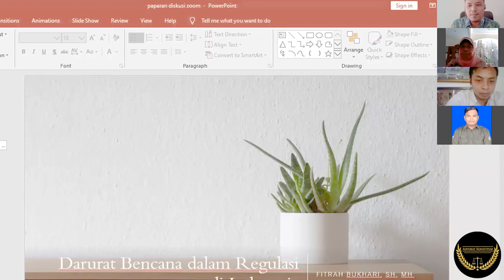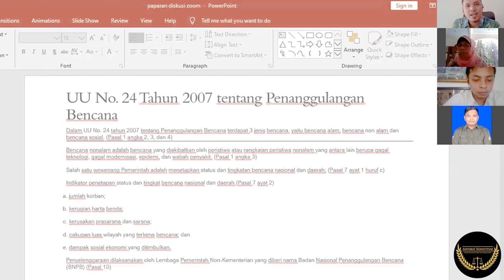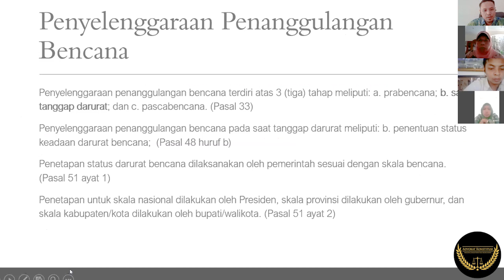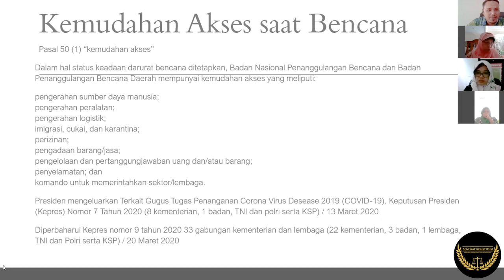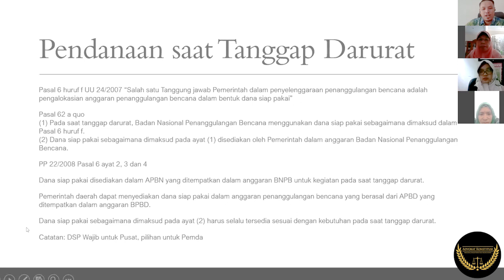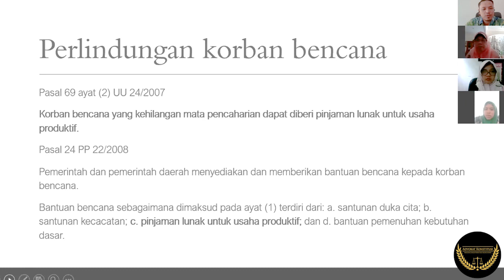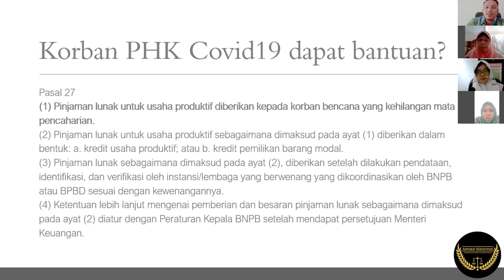Darurat Bencana dalam UU Penanggulangan Bencana, oleh Fitrah Bukhari, SH, MH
berikut ini adalah bagaimana konsep dan implementasi darurat bencana dalam UU No. 24 Tahun 2007 tentang Penanggulangan Bencana.

disampaikan dalam diskusi publik via zoom oleh @advokatkonstitusi tanggal 14 April 2020